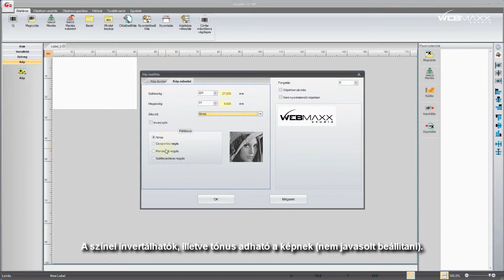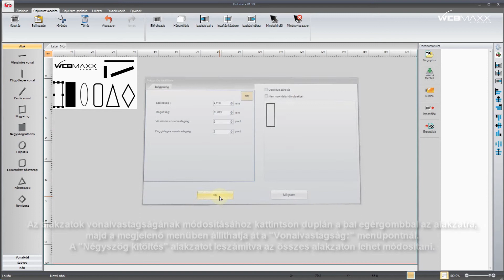Godex GoLabel oktató videók * 4 rész * kép és grafika kezelése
Oktató videónkban a Godex GoLabel címketervező és nyomtató programban a képek beillesztését és a grafikai elemek létrehozását, méretezését mutatja be.